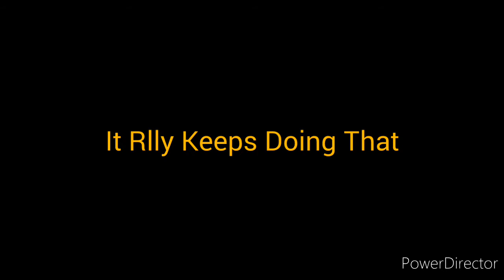[Robeats] If You Guys/Robeats Players/Gods Would See This Then lol You Have Been Distracted!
Cmon Spotco! Stop Making Fun Of Us XD